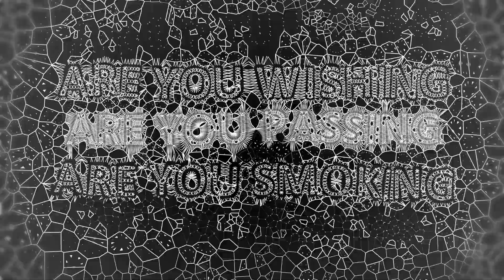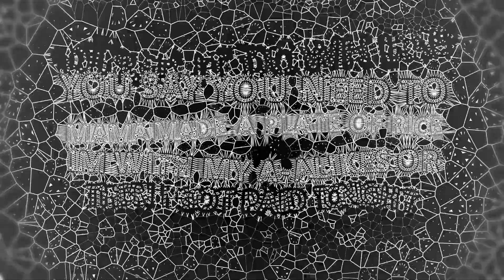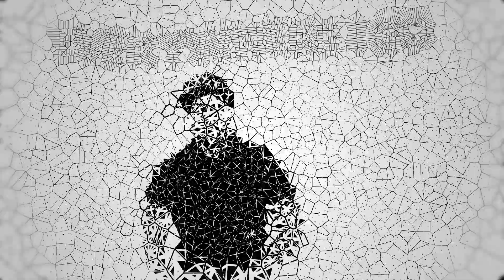Karma Fields | Greatness ft. Talib Kweli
|  Greatness ft. Talib Kweli
|  Album Exclusive
|  [Preorder]